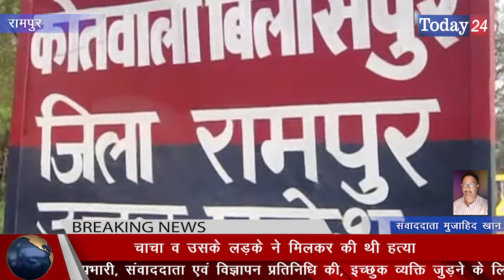चाचा व उसके लड़के ने मिलकर की थी हत्या | Today24